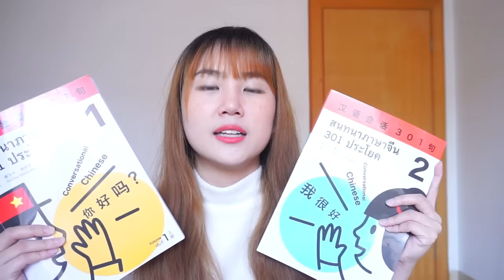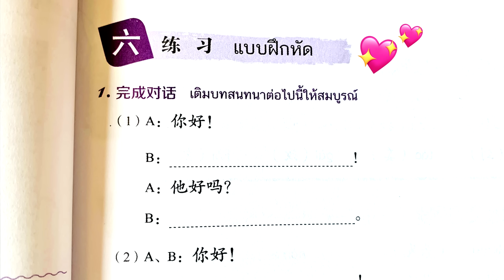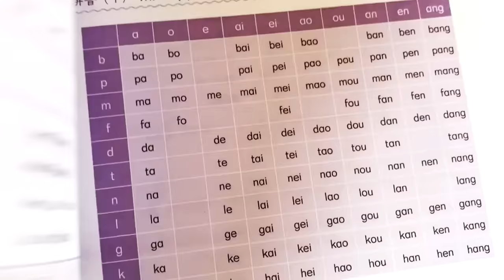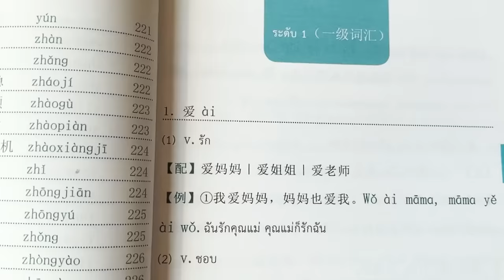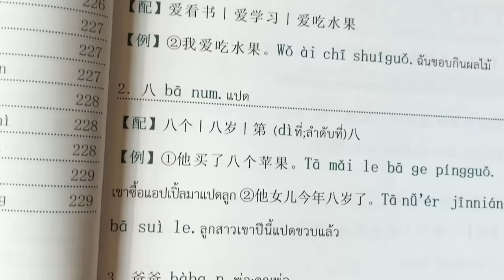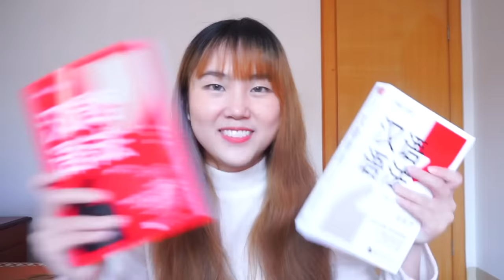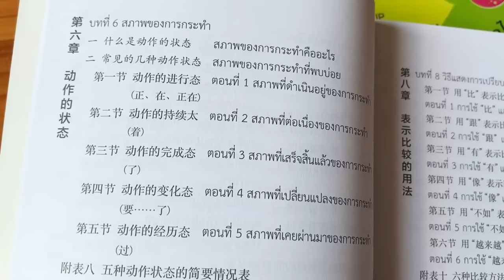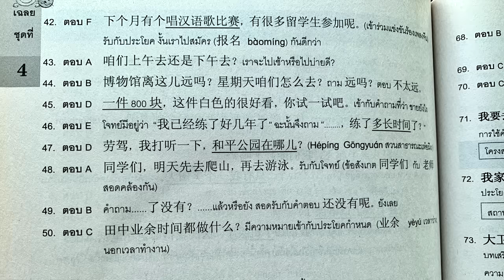แค่ 4 ขั้นตอน ก็พูดจีนได้ !!! เริ่มเรียนภาษาจีนด้วยตัวเอง ง่ายนิดเดียว | PetchZ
เริ่มเรียนภาษาจีนง่ายนิดเดียว แค่ 4 steps / 4 ขั้นตอน ทุกคนอ่านและพูดภาษาจีนได้แน่นอนค่าา 💖

Facebook Page : Pennwattana Distributor 佳佳 公司 หนังสือภาษาจีน

มีคำถาม ข้อสงสัยคอมเม้นท์ถามได้เลยนะคะ 😘😘